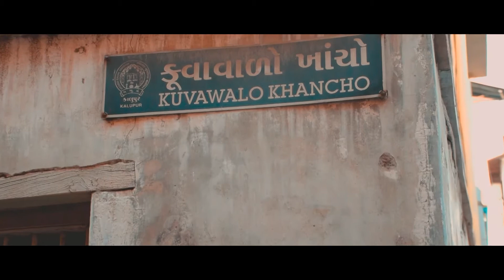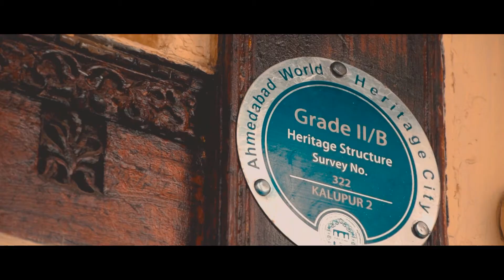Ahmedabad by Sagar Khakhariya FPM 16